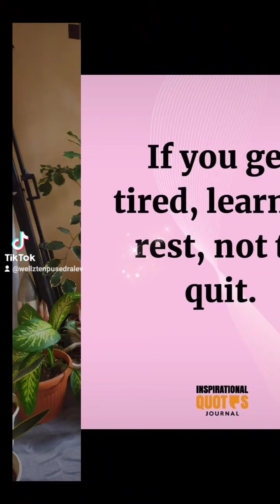Tiktok is real💞💚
To strengthen our positivity 💞💚💚